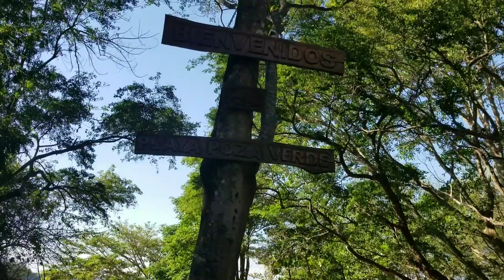LA POSA VERDE EN EL LAGO DE ILOPANGO OTRO DESTINO TURISTICO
la posa Verde eata ubicada en El Lago de Ilopango en el municipio de San Miguel Tepezontes en El departamento de la paz y es una opcion turistica mas en nuestro pulgarcito